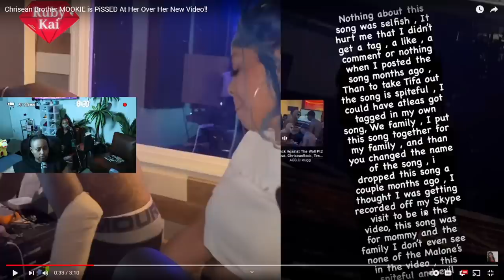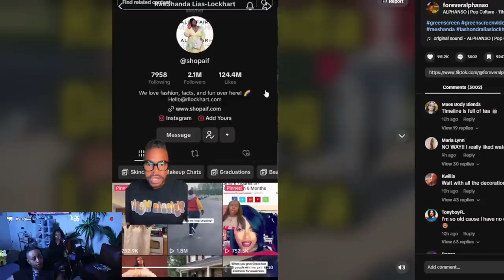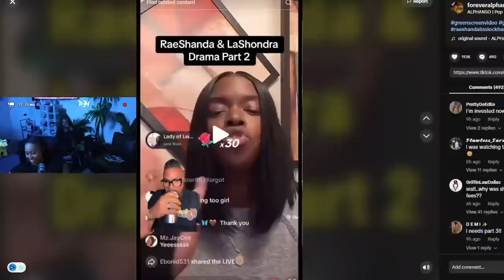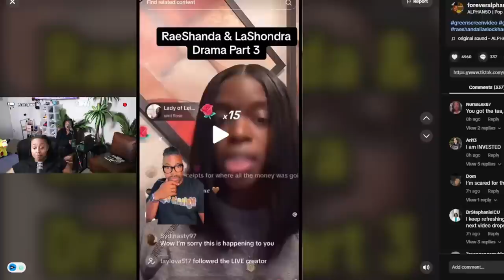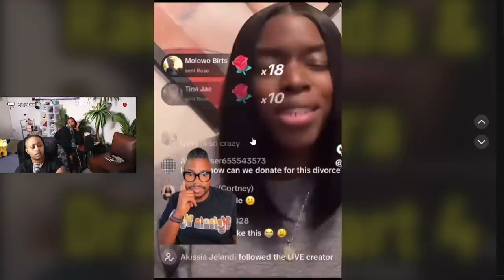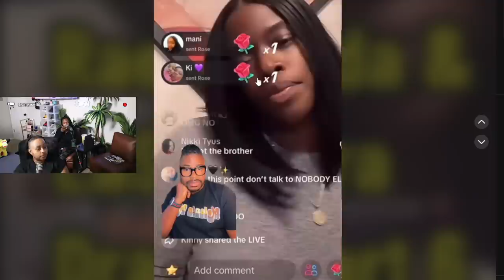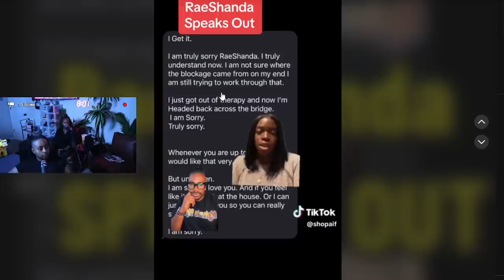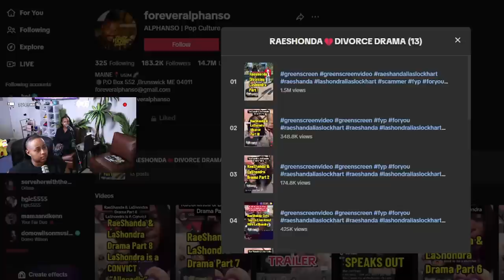Chrisean brother may have ST0LEN the song FIRST 😬 Tiktok "MARRIAGE WAS A SC@M" This tea is HOT 😱